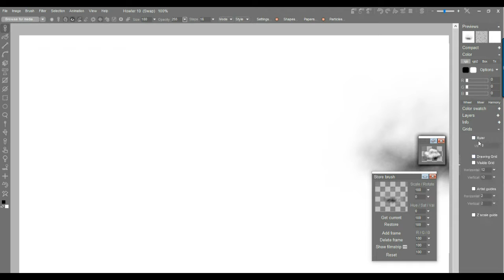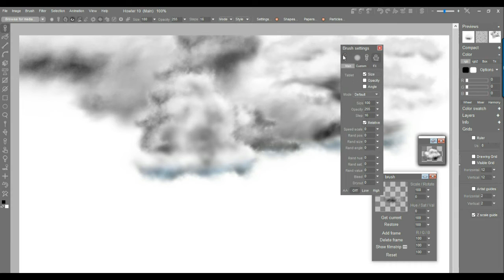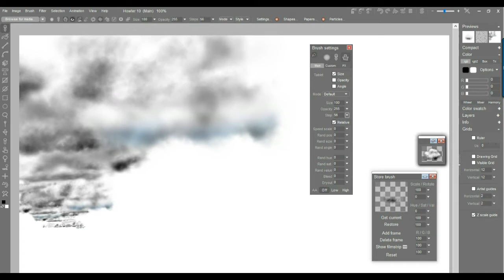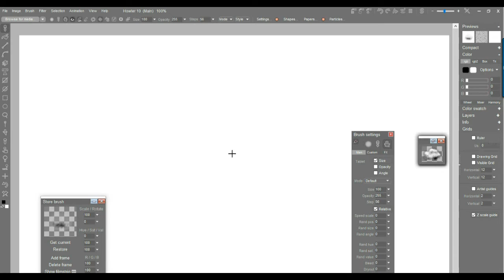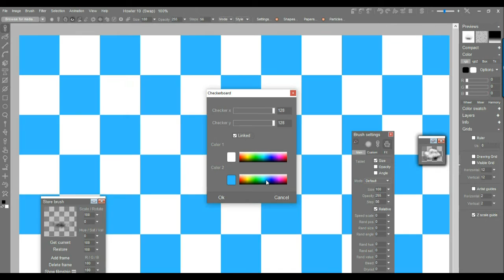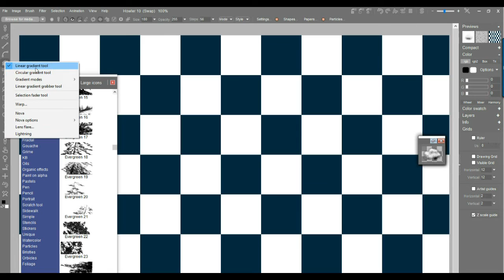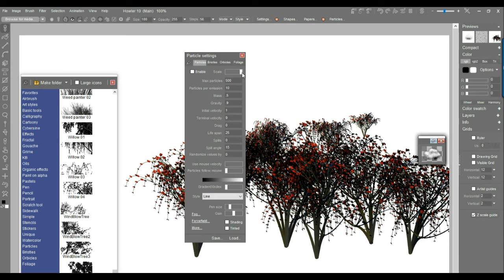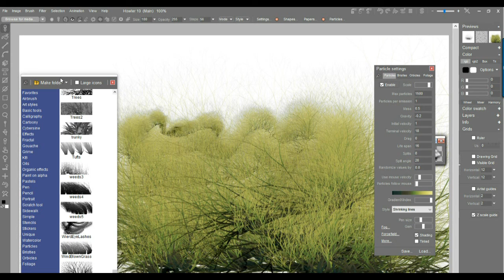transparency 05.4 - painting clouds, part 4, with automatic Z scaling based on distance in Swap imag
Ok, so we have an animated brush containing a few clouds. Now we need to paint that against the sky in such a way that the clouds automatically are small in the far distance and bigger when up close.

That's easily done with the Swap image using a gradient and enabling Z-scale. A gradient can be placed in the Swap image, which will automagically control the size of the brush. The Step distance can also adjust, if set to Relative mode (relative to the brush's size, that is)